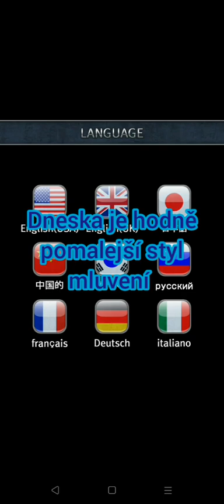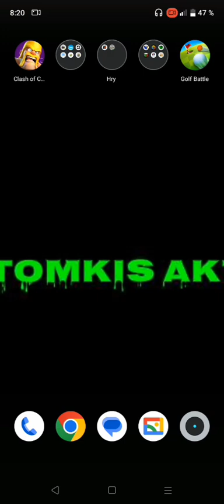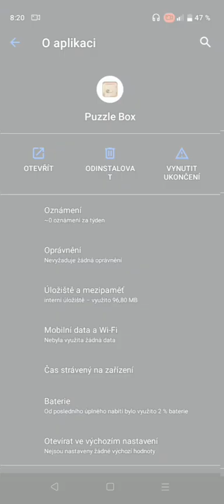otevírám lehké i těžké seifi (puzzle box)